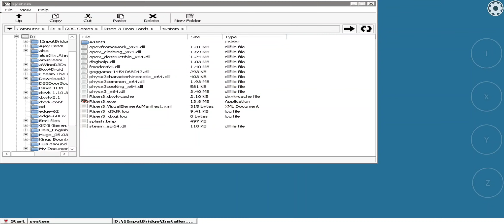Box64Droid: Risen 3 Titan Lords 64bit GOG Version DXVK 2.1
The GOG only has a 64bit version of this game and now it's playable. The fps are decent even in high settings as you can see when i change them, but the 25 minute crash is back for this one.
I mean, come on mr. Crash, can't you make it a round 30 minutes? It has to be 25?🤷🤷🤷

Some games don't run if you don't put the dxvk files in their executable folder. Keep that in mind.

Let the 64bit craze begin...

 @smartphonedesktop4229  for Box4Droid
and  @Ilya114UA  for Box64 implementation